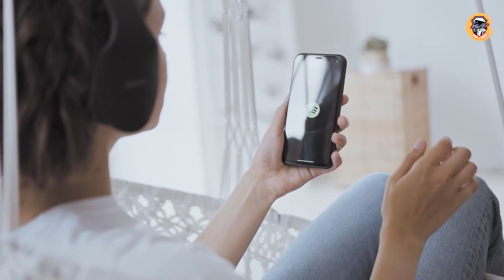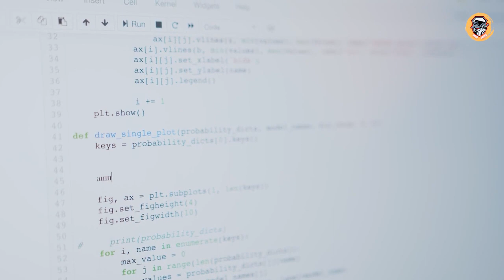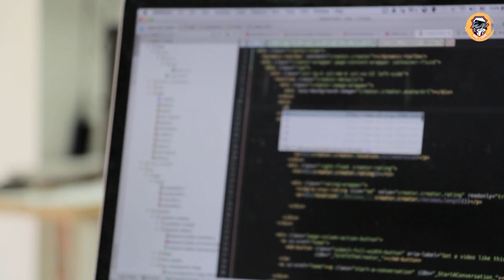The World's Oldest Creature Is A Shellfish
Sometimes it seems that you’ve seen so much in this life that nothing will be able to surprise you ever again. And then you accidentally overheard someone mentions something amazing, like the fact that... In 1998 Sony designed a camera that was able to see through clothes  … and they attempted to recall all the cameras! Yeah... There are a looot of strange things in the world.
Oh, the world is such an amazing place! And just because we grow up, it doesn’t mean that our curiosity about the world around us goes away!